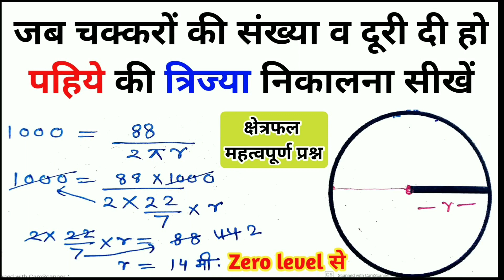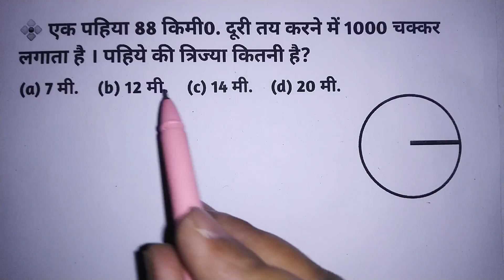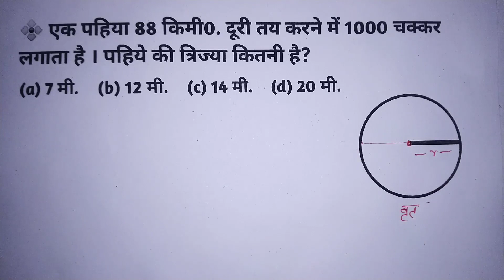पहिये की त्रिज्या निकालना सीखें | वृत्त की त्रिज्या निकालना सीखें|वृत्त से संबंधित सवाल|mensuration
पहिये की त्रिज्या निकालना सीखें

वृत्त की त्रिज्या निकालना सीखें

वृत्त से संबंधित सवाल

mensuration

Circle

वृत्त

maths tricks

Important Question of Circle

वृत्त से संबंधित कुछ महत्वपूर्ण प्रश्न